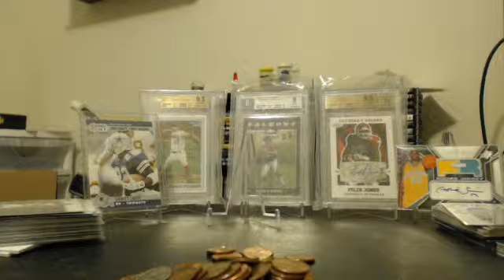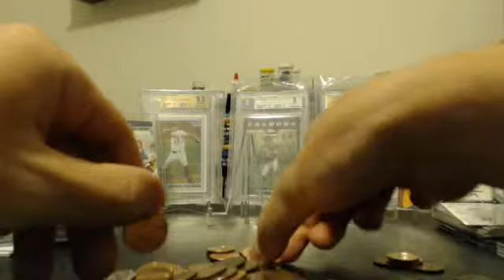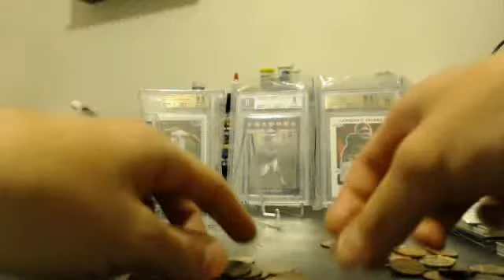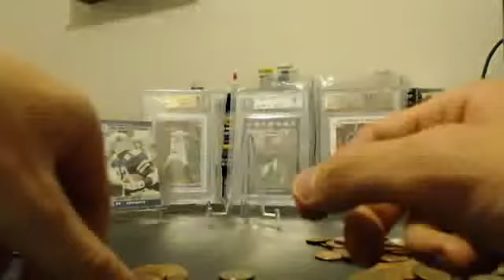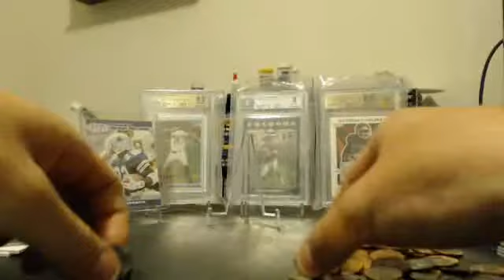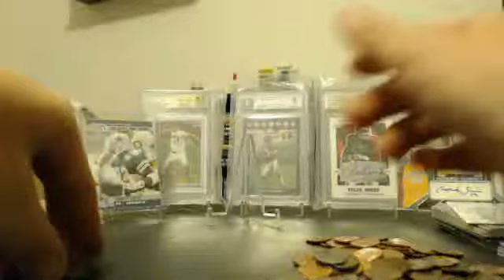Penny pocket change Hunting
1969-s